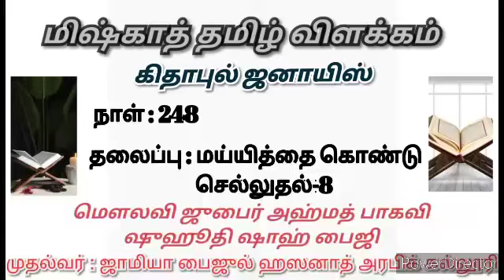Miskhath in Tamil |கிதாபுல் ஜனாயிஸ்|தலைப்பு:மய்யித்தைகொண்டு செல்லுதல்-8|மௌலவி ஜுபைர் அஹ்மத் பாகவி